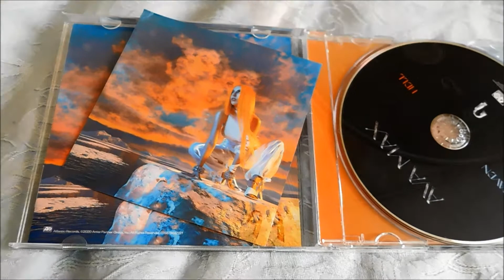Ava Max Signed Album!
A quickie video to show the latest addition to my collection of autographs, a signed copy of the new album from the incredibly talented Ava Max!